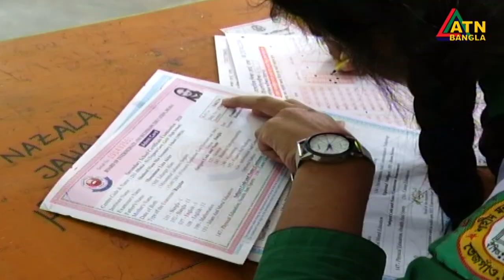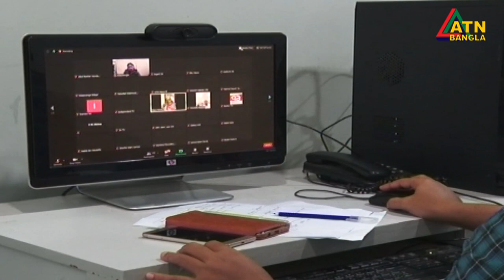এটিএন বাংলা সকাল ১০ টার সংবাদ | 22.10.2020 | ATN Bangla News at 10 am